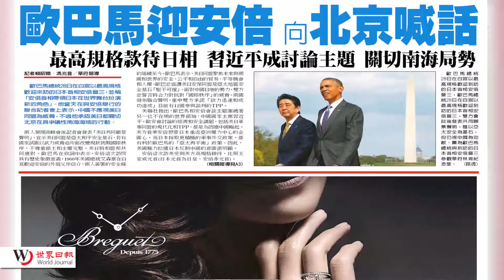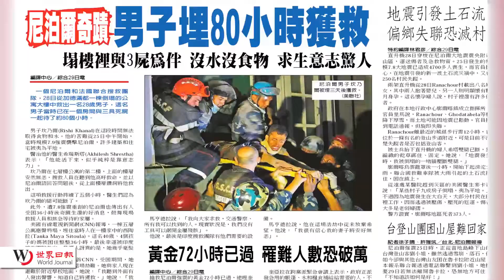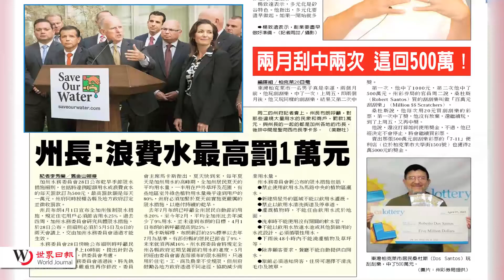20150429 優視焦點新聞 UChannel 1.9 FocusNews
歐巴馬迎安倍 向北京喊話
楊致遠現身聖荷西州大
尼泊爾奇蹟 男子埋80小時獲救
生育率降15% 美恐步日後塵
州長：浪費水最高罰1萬元